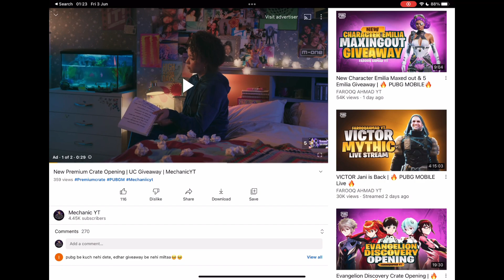Wandering Tyrant AKM Mythic Spin | 62 Materials | UC Giveaway | MechanicYT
Participate to win UC , PLEASE must leave your PUBGM or BGMI I’d in comment on YouTube video .

AKM Mythic Spin.
AKM Lucky Spin
AKM Tyrant
Tyrant AKM